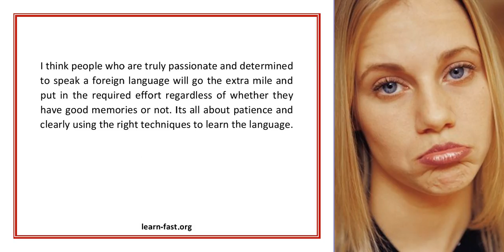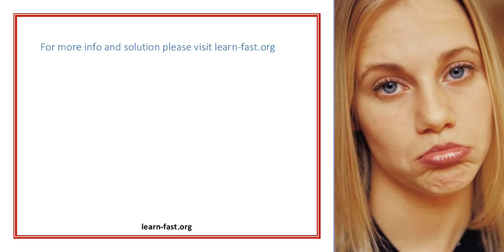Learning German Made Easy